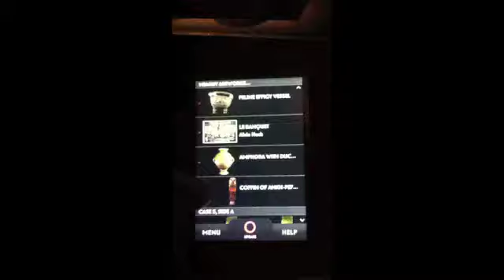Mona, Hobart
A couple of snippets from wandering around Mona in Hobart.